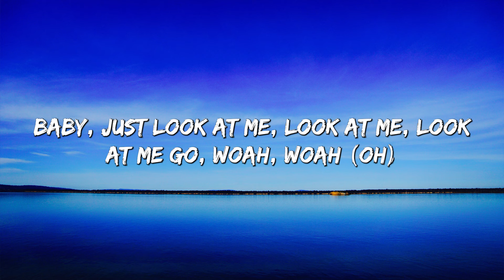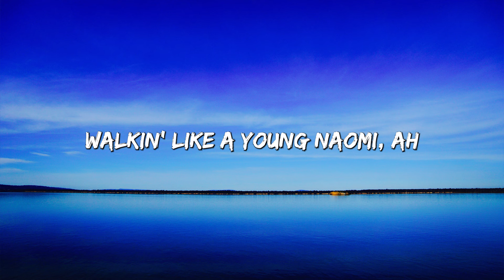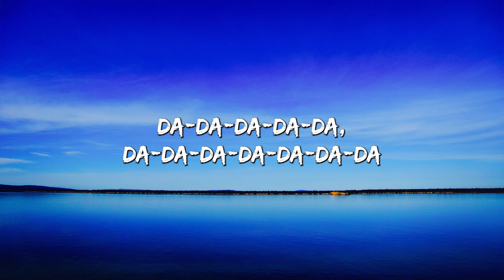My Oh My - Ava Max (Lyrics)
🎤 Lyrics: My Oh My - Ava Max

[Intro]
(Da-da-da, da-da-da-da-da-da-da)
(Da-da-da-da-da-da-da, da-da-da-da-da-da-da)

[Chorus]
I'm like my, oh, my
Baby, this my kinda night
Flashin' lights up on my body
Feels like '90s paparazzi
Strangers dancin' all around me
It's like straight out of a movie

[Post-Chorus]
Da-da-da-da-da, da-da-da-da-da-da-da
Da-da-da-da-da-da-da, da-da-da-da-da-da-da-da
Da-da-da-da-da, da-da-da-da-da-da-da

[Verse 1]
Retro glamorous, modern fabulous
Point your cameras, oh, oh
Giving MTV, Bella and Gigi
Sippin' on Clicquot, oh, oh
Real big energy radiate outta me
Baby, just look at me, look at me, look at me go, woah, woah (Oh)

[Chorus]
Baby, this my kinda night (Yeah)

[Post-Chorus]
Da-da-da-da-da, da-da-da-da-da-da-da
(Da-da-da-da-da-da-da, da-da-da-da-da-da-da-da)
Da-da-da-da-da, da-da-da-da-da-da-da
(Da-da-da-da-da-da-da, da-da-da-da-da-da-da-da)

[Verse 2]
I run the table like it's Vegas
I'm like Charlie with these angels
Takin' pictures, feelin' famous, ah
I feel so Kim and Khloé
Ain't no Photoshop, Adobe
Walkin' like a young Naomi, ah

[Bridge]
When I walk in (Mm)
It's electric (Mm)
Roll the carpet for me one more time

[Chorus]
Feels like straight out of a movie

[Post-Chorus]
Da-da-da-da-da, da-da-da-da-da-da-da
Da-da-da-da-da-da-da, da-da-da-da-da-da-da-da
Da-da-da-da-da, da-da-da-da-da-da-da